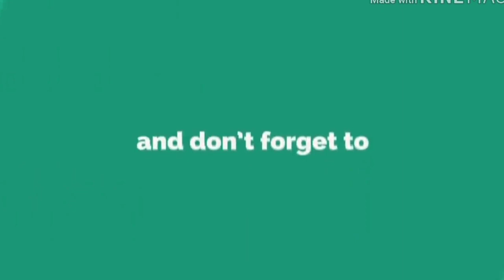Don't Play this game at night ever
Very scary games

Some quotes says 'Generosity makes u a better person'